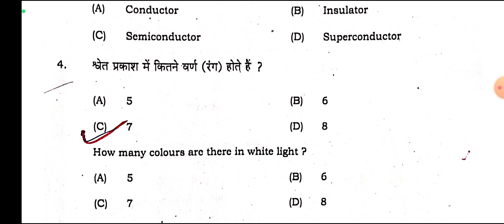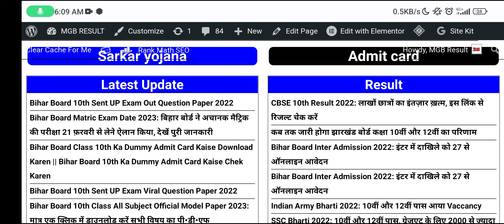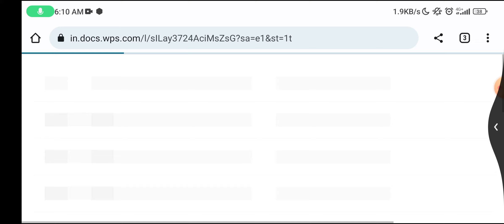Bihar Board 10th Class Science Sent UP Exam Out Question Paper 2022 ||Science Viral Question Paper